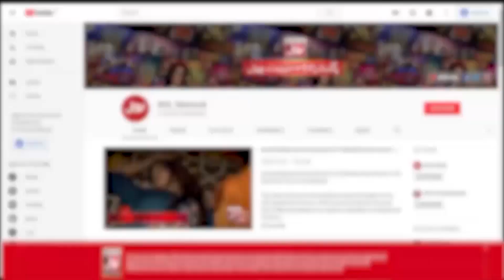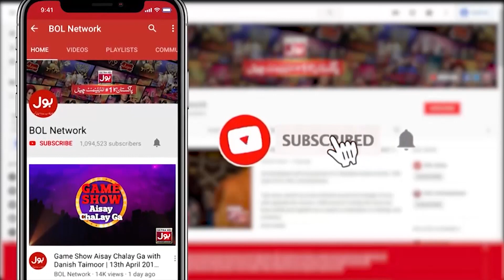Allama Amin Shaheedi Ne Ki Awam Ke Haq Mai Baat | Faysal Quraishi | Aalim Ke BOL | Ramazan Mein BOL